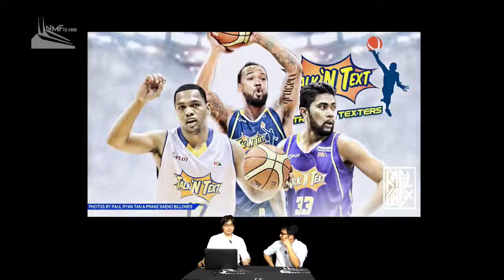FTS S01E08: FTS Finals Preview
Super in-depth break down of the RoS-TNT Finals! For Episode 8 we talk all about the juicy and underrated Commissioner’s Cup Finals match-up. Prepare to hear Paul Lee, Jayson Castro, three-point shooting and physicality a lot in this episode!